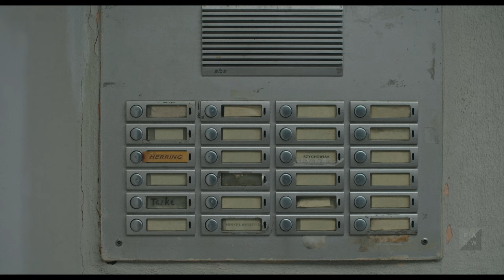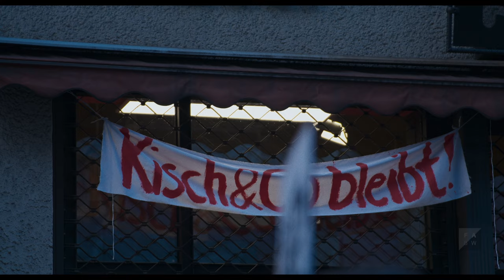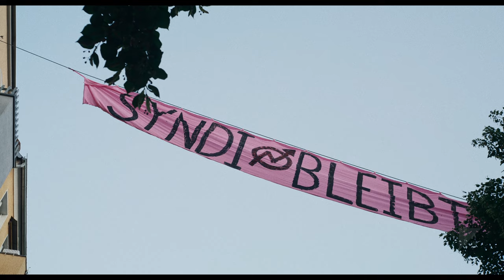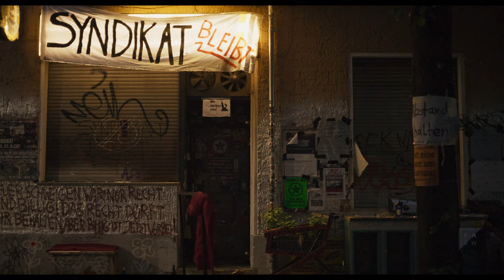Wem Gehört Die Stadt? | Short Documentary (2021)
This essay film capture the impacts and consequences of gentrification in Berlin and allows for the pain of the people affected by their housing struggle. It addresses the essential right to a home - and criticizes the economic and political conditions by which our housing conditions are determined in reality.

CREDITS
CREW
Script: Julia Cantuária
Director: Jennifer Mallmann
Cinematography: Sina Diehl
Editing: Wolfgang Purkhauser
Executive Producer: Jennifer Mallmann
Concept: Julia Cantuária
Production Company: Filmakademie Baden-Württemberg GmbH